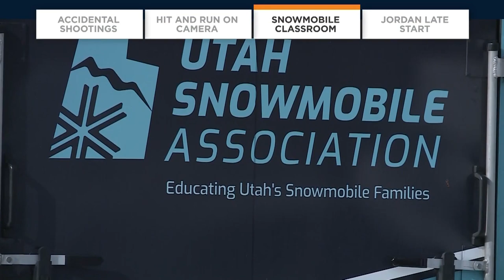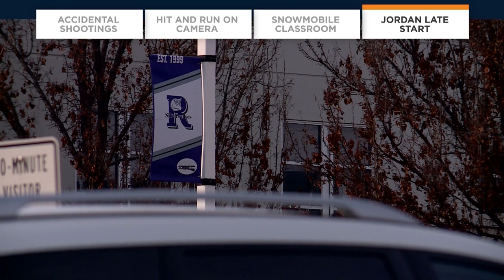KSL + Download: 01-31-20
As you head into your weekend, take a look at the latest headlines with the KSL + download. Two children from two separate incidents have been taken to the hospital due to accidental shootings involving handguns. An officer is lucky to be alive after almost being hit by a metal pole while driving. To combat avalanche disasters, the Utah Snowmobile Association is providing mobile classrooms to train rangers. Lastly, Jordan School District is launching a pilot program to allow junior and senior students to take classes online and start their school day later.